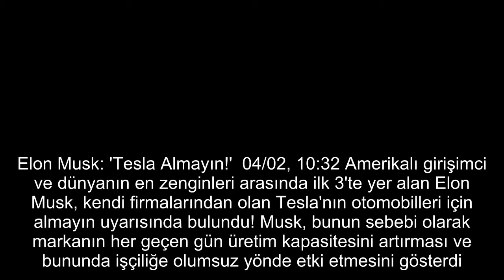Elon Musk: 'Tesla Almayın!'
Elon Musk: 'Tesla Almayın!'  04/02, 10:32 Amerikalı girişimci ve dünyanın en zenginleri arasında ilk 3'te yer alan Elon Musk, kendi firmalarından olan Tesla'nın otomobilleri için almayın uyarısında bulundu! Musk, bunun sebebi olarak markanın her geçen gün üretim kapasitesini artırması ve bununda işçiliğe olumsuz yönde etki etmesini gösterdi. TÜİK Açıkladı! Türkiye'nin Nüfusu Belli Oldu - onedio.comTÜİK Açıkladı! Türkiye'nin Nüfusu Belli Oldu - onedio.comMelih Bulu: 'Boğaziçi'nde Olayların Bu Kadar İlerlemesinin Bir Sebebi de Provoke Etmek İsteyen Güç Unsurları' - onedio.comMelih Bulu: 'Boğaziçi'nde Olayların Bu Kadar İlerlemesinin Bir Sebebi de Provoke Etmek İsteyen Güç Unsurları' - onedio.comDamacanalara Kare Kod ile Takip - onedio.comDamacanalara Kare Kod ile Takip - onedio.comBU İÇERİĞE EMOJİYLE TEPKİ VER!YORUMLAR İÇİN TIKLAYINIZ